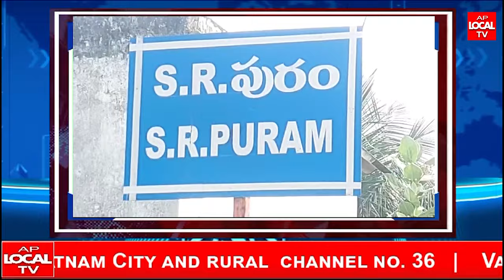ఓటు హక్కు అవగాహన పై పెందుర్తిలో జనసేన ర్యాలీ--- పంచకర్ల రమేష్ బాబు